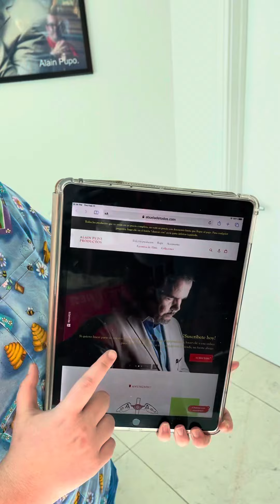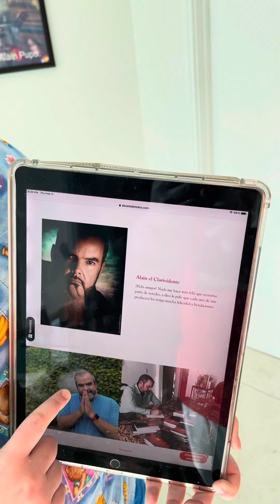🌹Así funciona nuestra Pagina Web y nuestra tienda.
Aquí les comparto el link ⬇️ para que puedan visitar nuestra Pagina Web y nuestra tienda.